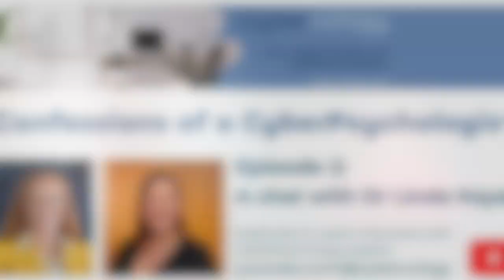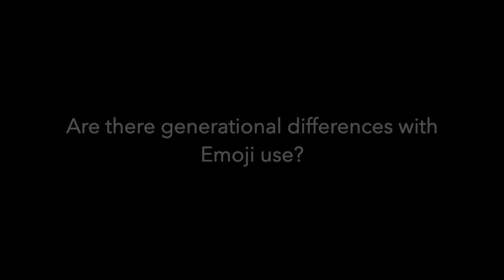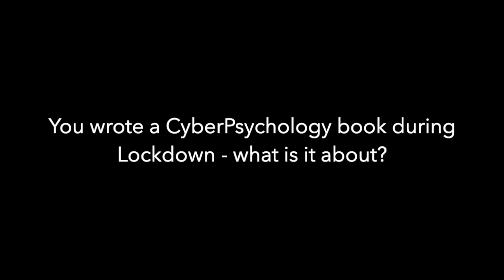Ep 2 Dr Linda Kaye - Emoji and the Digitally Connected Human Experience.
In this episode, Dr Kaye tells us about:
* What got her interested in and focussed on Cyberpsychology.
* Being one of the founding members of the BPS CyberPsychology section, (recognised by the BPS in 2018), alongside Dr Alison Attrill-Smith, Dr Chris Fullwood and Dr Simon Bignell.
* Her Keynote Talk at the 2024 Cyberpsychology conference ‘What Cyberpsychology can tell us about the Digitally Connected Human Experience’. Abstract submissions are open until 12 April 2024.
* Her Ted Talk on what our Emoji use says about us and what she is researching now on the cognitive impact of receiving Emoji
* How her research findings are being used practically in the business HR context (Net Emotion Index) and in Digital Marketing.
* Differences in generational and gender use of Emojis and how we interpret them.
* The book Dr Kaye wrote during Lockdown: Issues and Debates in Cyberpsychology
* Whether media accurately portray academic research findings.
* What else she is researching.
* The Psychology undergrad at Edge Hill University and working in the Cyberpsychology research lab with Dr Linda Kaye

Dr Kaye’s recommended reading:
* An Introduction to Cyberpsychology (BPS Core Textbooks Series) 2nd Edition

Do you have any Cyberpsychology-related questions?
If so, please get in touch or leave a question in the comments section. I will do my best to answer your questions or find another expert who hopefully can.

Are you a CyberPsychologist?
If you would like to be interviewed to tell others what you know or do, DM me – I’d love to hear from you.

Production Caveat:
I am not a journalist, media personality or producer by trade or training. I am a psychologist who used to do corporate marketing. So, please forgive the current not-so-professional nature of the videos. I'm hoping the value of the information shared will overshadow the less-than-glossy nature of the production you watch. The quality should improve with time and practice.